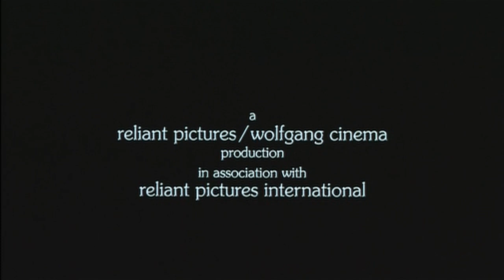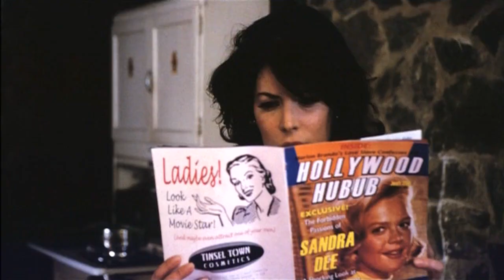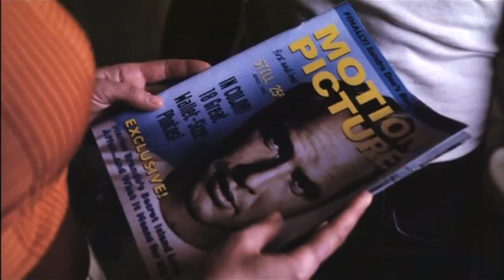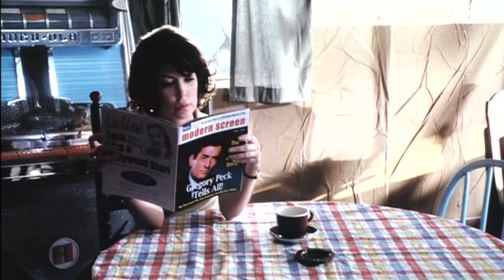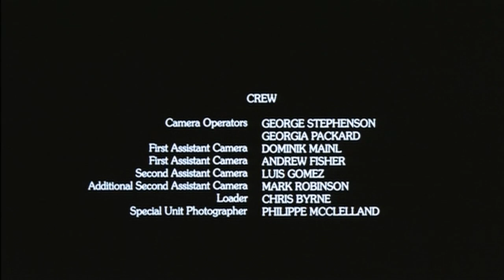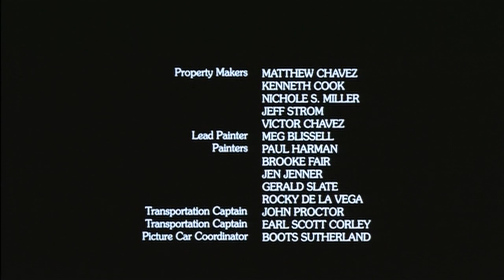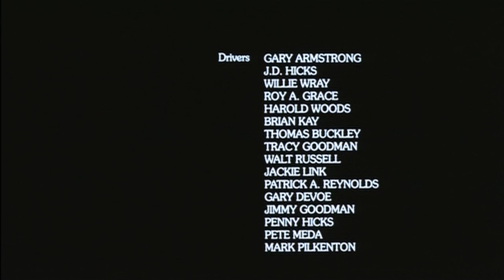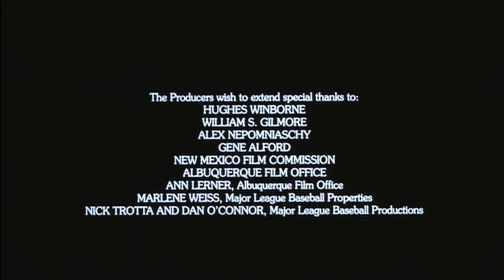Have Dreams, Will Travel | 2007 | PELICULA COMPLETA [Sub Español]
En el oeste de Texas, 1967, vive Ben, un niño desatendido por sus padres. Su madre está obsesionada por las estrellas de Hollywood y todas las tardes va al cine, mientras que su padre pasa su tiempo libre construyendo un barco. Una noche, ocurre un accidente de coche delante de la casa de Ben, en el que sólo la joven Cassie sobrevive. Los padres de Ben cuidan a Cassie durante su recuperación, ya que se rompió un brazo en el accidente. Durante ese tiempo Ben y Cassie se hacen amigos íntimos. Ambos viajarán hasta Baltimore, donde viven los liberales tíos de Cassie, haciendo autostop, viviendo así una aventura que marcará sus vidas.

PARA LOS QUE QUIERAN DESCARGAR LA PELICULA:
Les dejo un link para descargar la pelicula, es la misma que subi asi que tendra la misma calidad de imagen, saludos!